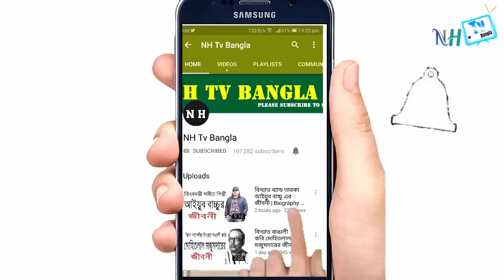সিপাহসালার সৈয়দ নাসির উদ্দীন (র.) এর জীবনী | Biography Of Syed Nasiruddin In Bangla.